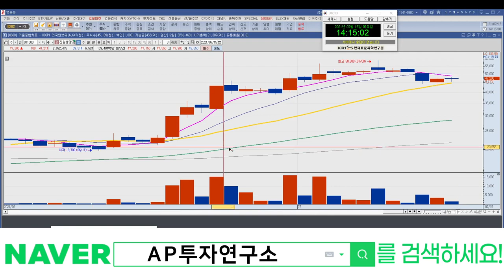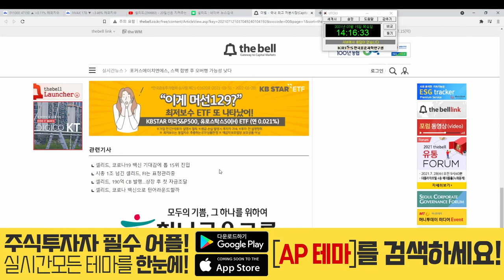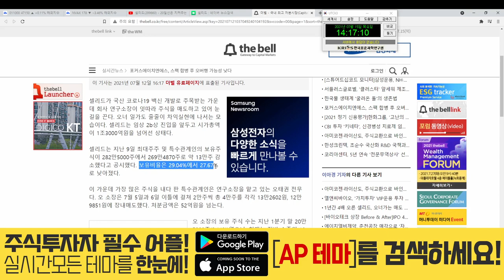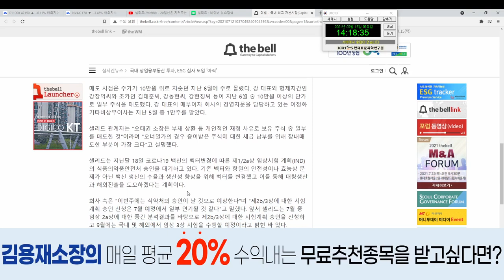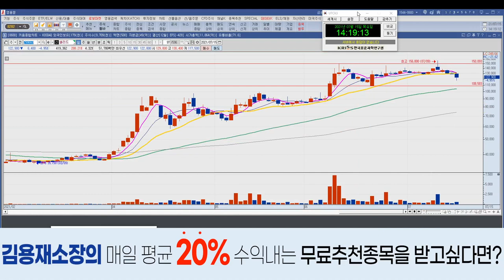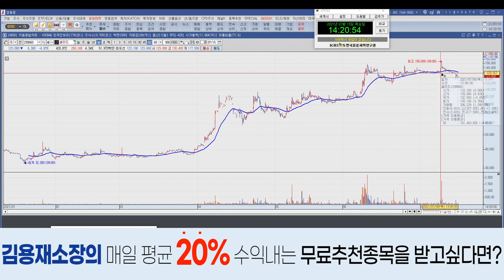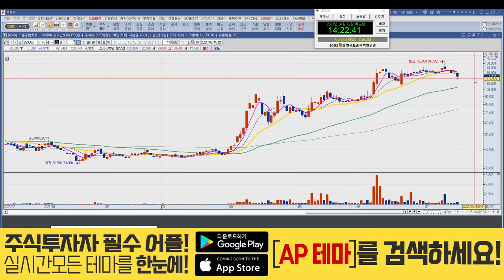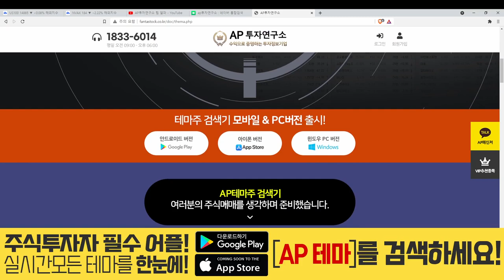셀리드(299660) - 오너가의 매도